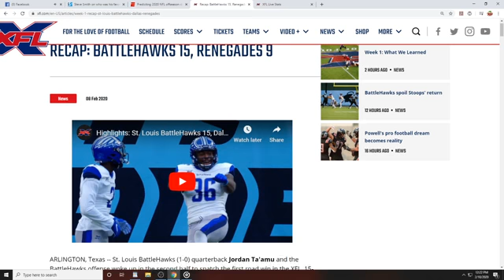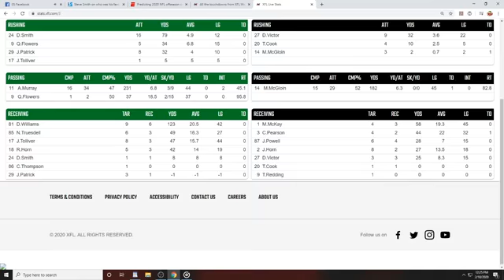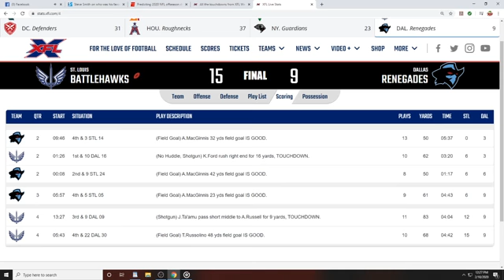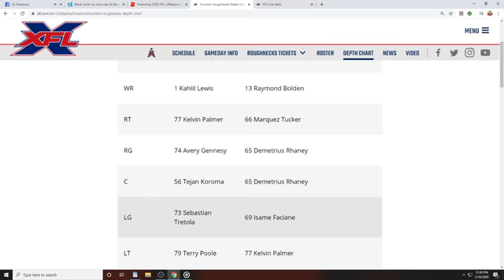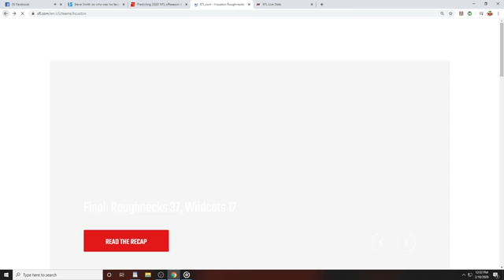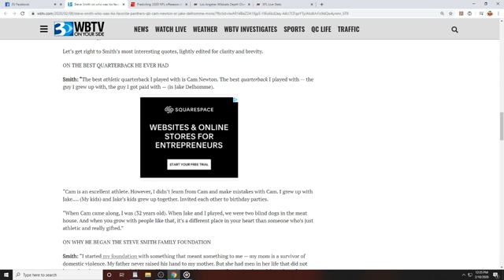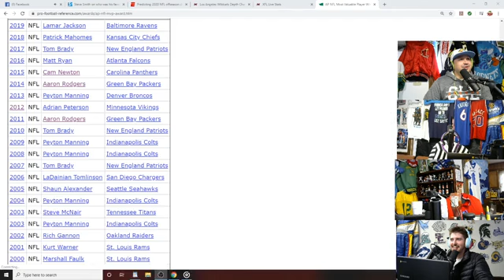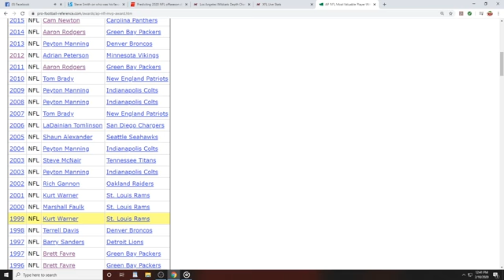Shock Joxx 17: XFL opening weekend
hunter yancey and kevin hastings